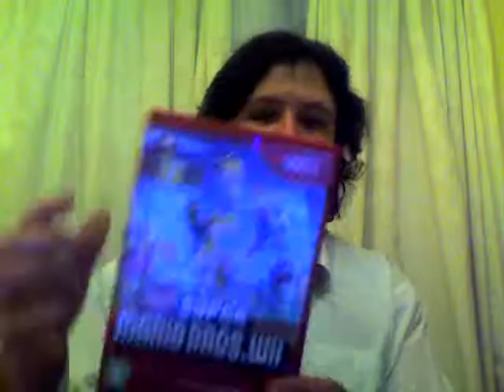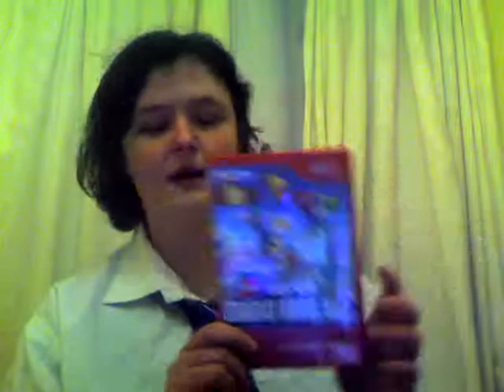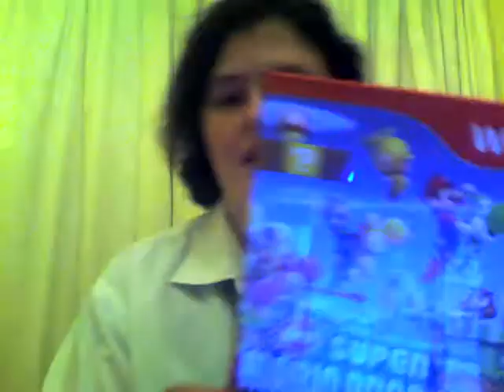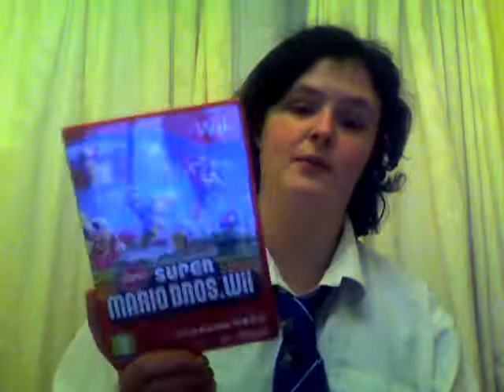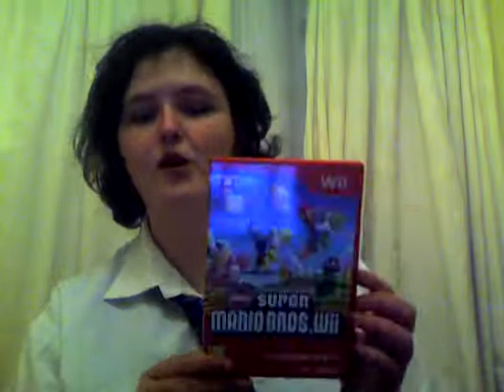New Super Mario Bros. Wii Review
In this video I give a review on one of my favorite games for the Nintendo Wii- New Super Mario Bros. Thanks!